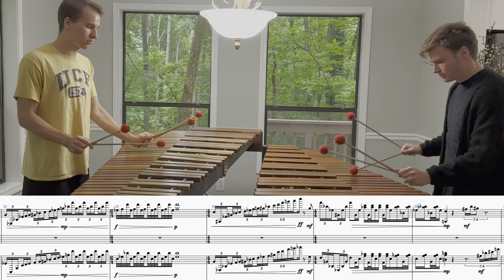Bluecoat Center Marimba Broccoli Variations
not for the faint of heart. please play responsibly.

Love playing music with @nikolaicoletta. Did you know we were both the Bluecoats front ensemble center marimbas? Marching percussion is such a fun way to connect with others. Next time we should play with@robbybuetow8621  too :)
Recorded 5/18/2023 @ Woodstock, GA